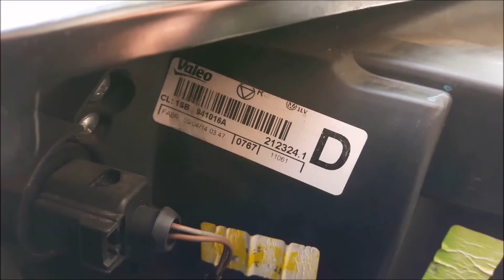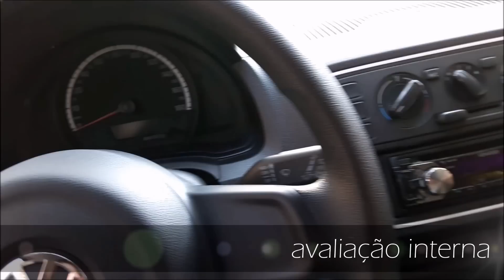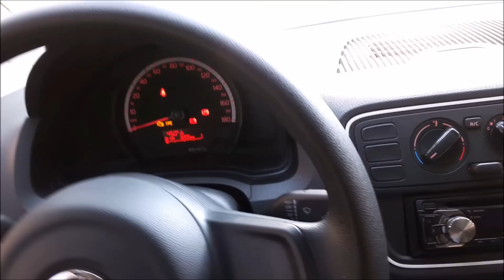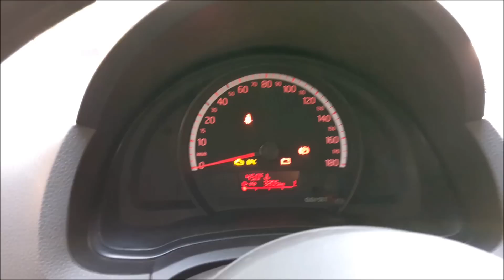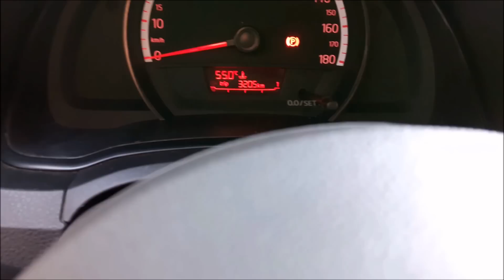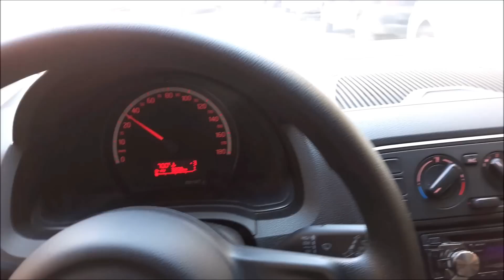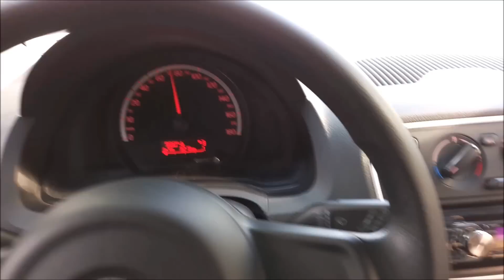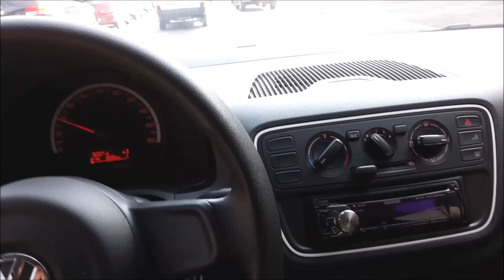UP Take Up 2015 // Avaliação - Teste dinâmico - Ficha Técnica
Álbum de fotos:
Motor Performance:
Motorização: 1.0
Alimentação:Injeção multi ponto
Combustível: Álcool // Gasolina
Potência (cv): 82.0 //75.0
Cilindrada (cm3): 999
Torque (Kgf.m): 10,4 // 9,7
Velocidade Máxima (Km/h): 165
Tempo 0-100 (Km/h): 12.4
Consumo cidade (Km/L): 9.1 // 13.2
Consumo estrada (Km/L): 9.9 //14.3

Dimensões
Altura (mm): 1500
Largura (mm): 1645
Comprimento (mm): 3605
Entre-eixos (mm): 2421
Peso (kg): 910
Tanque (L): 50.0
Porta-malas (L): 285
Ocupantes: 5

Mecânica
Câmbio: Manual de 5 marchas
Tração: Dianteira
Direção: Mecânica
Freios: Dois freios à disco com dois discos ventilados.

Volkswagem UP Take Up 1.0 Flex 2015

Avaliação e teste dinâmico do VW UP 1.0 2015